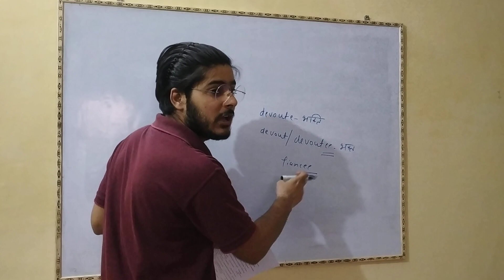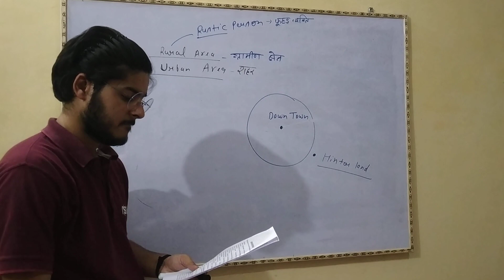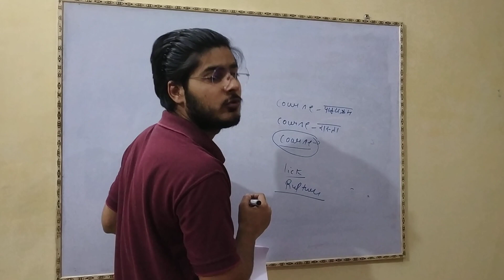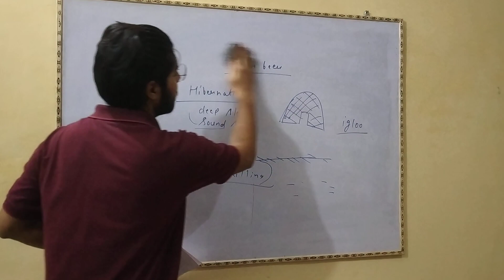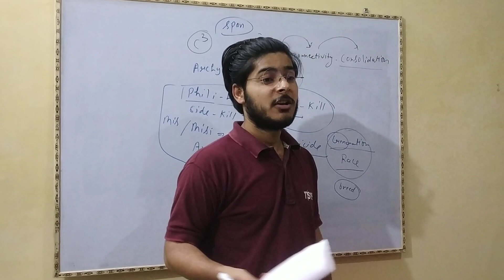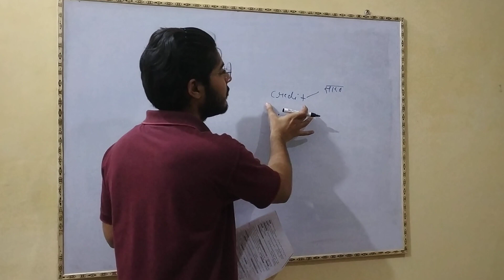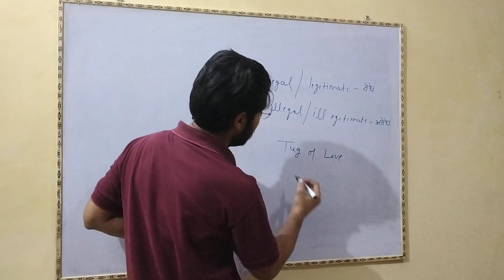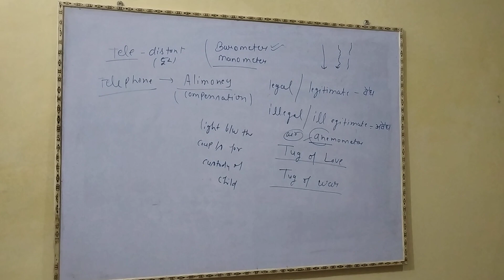English Vocab Special Class 1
Vocab Wizard Mohit Sir (B.ed./CTET/TET/Army Public School Score Card)
Join English Special Classes
Come & Feel The Difference
ADD. A 540 Awas Vikas Unnao near new water tank  hero street .
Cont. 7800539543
Target Point Academy Unnao
Vocab Wizard